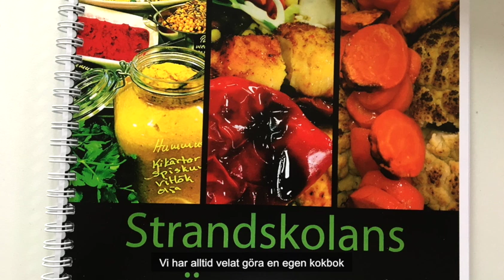Måltidsservicepersonal på Strandskolan.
Vi besöker måltidsservicepersonalen på Strandskolan.